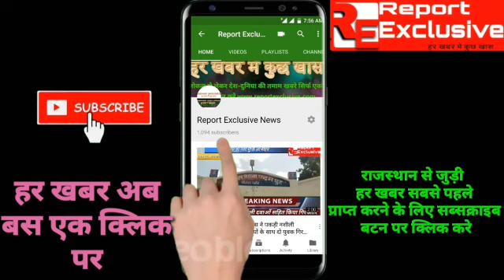जयपुर सांभरलेक पुलिस को।सफलता,हमले के चार आरोपियों को किया गिरफ्तार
ताजा खबरों के लिए लोग इन